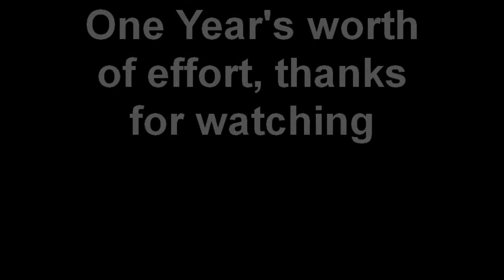400lbs Middle Finger Lift DO NOT TRY THIS AT HOME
Lifting 400lbs with my middle finger in a steel ring.